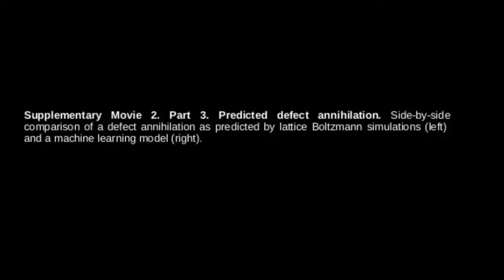Machine Learning Active Nematics Hydrodynamics - Movie 2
Supplementary Movie 2 for the paper Machine Learning Active Nematics Hydrodynamics

Side-by-side comparisons of defect nucleations and annihilations as predicted in lattice Boltzmann simulations and by our machine learning time-evolution model. Parts 1-2 depict the data shown in Fig. 9a-b, respectively.